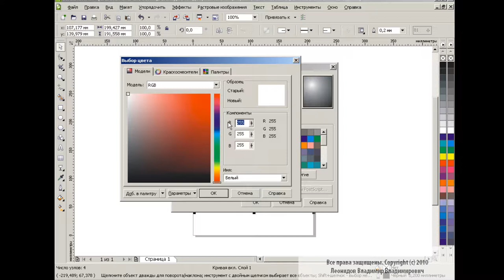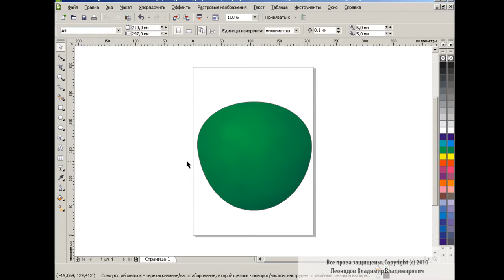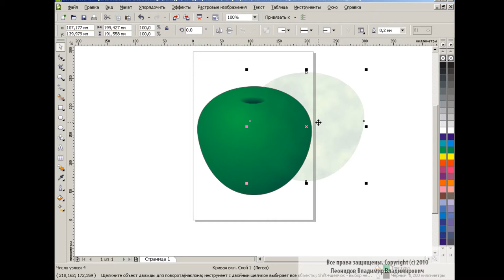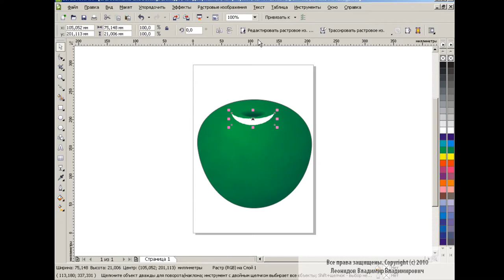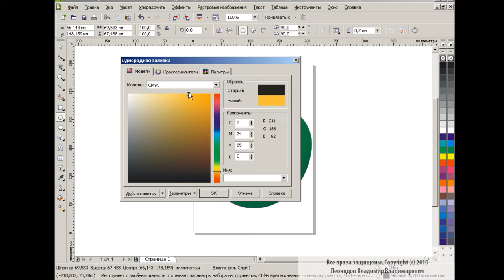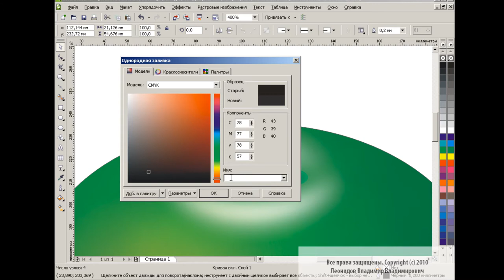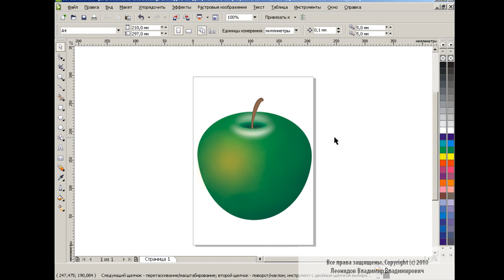How to draw an apple in Corel Draw